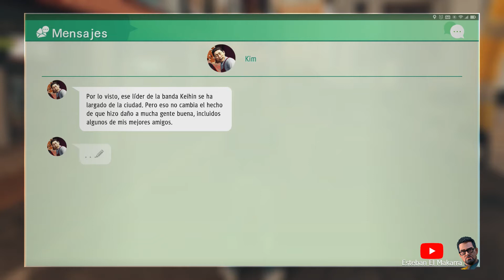158 El bandido Ono Michio Judgment